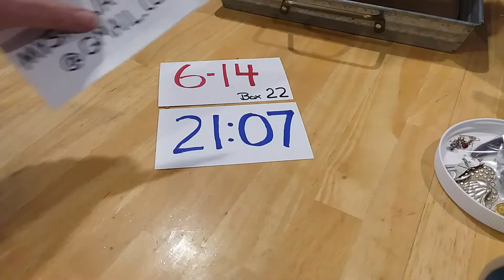Part 1 Shopgoodwill Mystery Jewelry Box #22 6/14